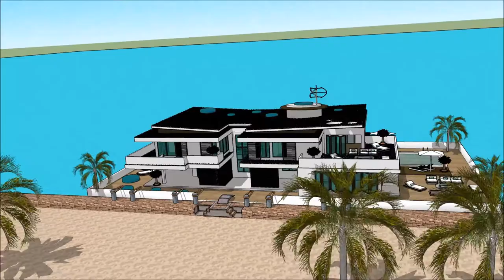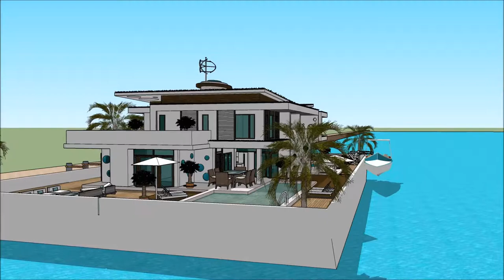خانه های لوکس لاس وگاس پلان خانه شناور معماری شهری عمارت های لوکس دنیا ثروتمندترین معمار جهان River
The floating house villa houseboatzania launching an innovative high-end luxury yacht floating house villa mansion home design potentially as a display of exhibition of the خانه های لوکس لاس وگاس پلان خانه شناور معماری شهری عمارت های لوکس دنیا ثروتمندترین معمار جهان  River.

The collection of the Floating house villa houseboatzania concept of خانه های لوکس لاس وگاس پلان خانه شناور معماری شهری عمارت های لوکس دنیا ثروتمندترین معمار جهان  River consists of high luxury and architectural art pieces in minimalism combined with living on the waterfront of the harbour.

The floating house villa mansion yacht design has the basis to sustain living with high standards and contemporary structural design خانه های لوکس لاس وگاس پلان خانه شناور معماری شهری عمارت های لوکس دنیا ثروتمندترین معمار جهان  River with numerous of prospects for excessive living and celebrating the desire of life worldwide: